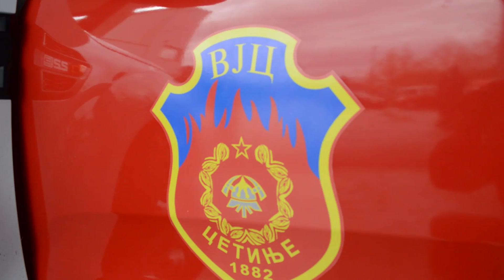RTV Cetinje - Služba zaštite i spašavanja dobila novo specijalno vozilo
Cetinjska Služba zaštite i spašavanja dobila je danas specijalno vozilo za brze intervencije vrijedno oko 70 hiljada eura. Sredstva za nabavku vozila obezbijedila je Prijestonica Cetinje iz Programa razvoja za ovu godinu .